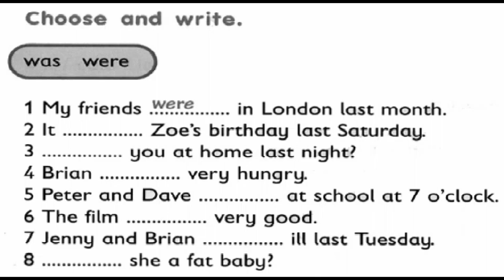GEB2D17HW1A Practice for Indonesian Student in Jakarta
General English Basic Two  English Language. Suitable for P3-P5 based on IGCSE syllabus